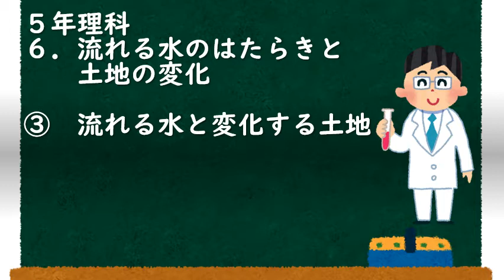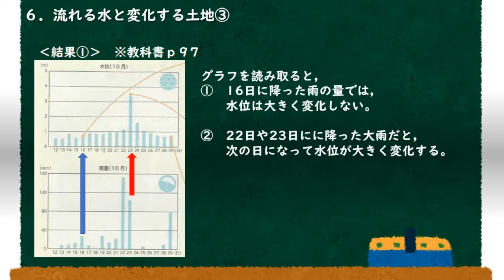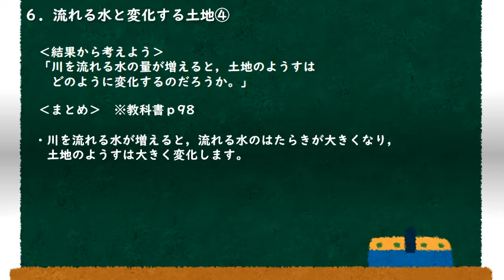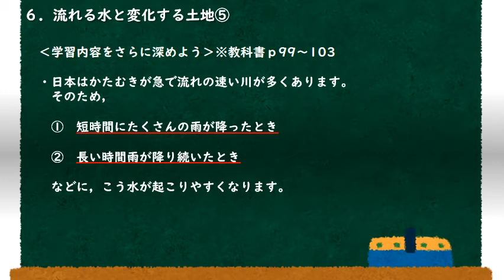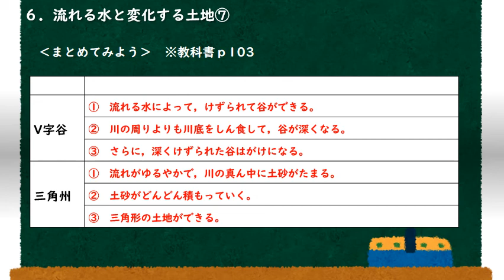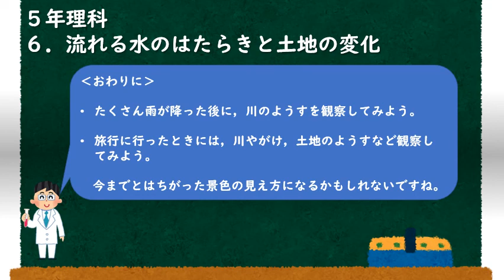小５理科（大日本図書）流れる水のはたらきと土地の変化③（改）